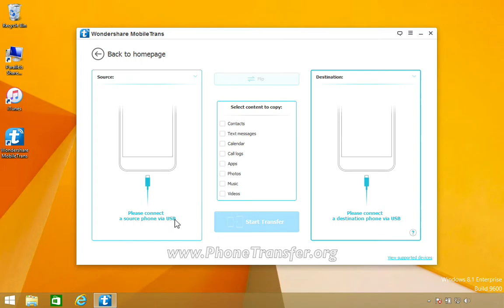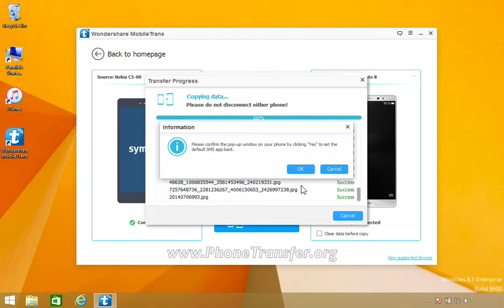How to Transfer All Data from NOKIA (Symbian) to Huawei Mate 8, Nokia to Mate 8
Restore Data from NOKIA (Symbian) to Huawei Mate 8 by MobileTrans

It makes this possible to transfer the data all at once from NOKIA (Symbian) to Huawei Mate 8 just within one click. MobileTrans is so caring that it will do all of the job for you. Next, let's take a look at its working principle together and see what things should be prepared before the data transfer. Now, look at its features as showed below.

1. It can transfer data between different operating systems, such as Android, WinPhone, Nokia (Symbian) and iDevice within just one click.
2. Almost all the data types are supported, like call logs, contacts, messages, calendar, photos, video, apps and music.
3. You can backup phone data of Android, WinPhone, Nokia (Symbian) and iDevice to the computer.
4. Backups which are created by BlackBerry Desktop Suite iTunes, MobileTrans, Samsung Kies and so on can be extracted and transferred to your Huawei Mate 8 phone as well.
5. Supports various networks, like AT&T, Sprint, Verizon, T-Mobile.
6. More than 3000 kinds of phones are support which are running Android, iOS and Nokia (Symbian)